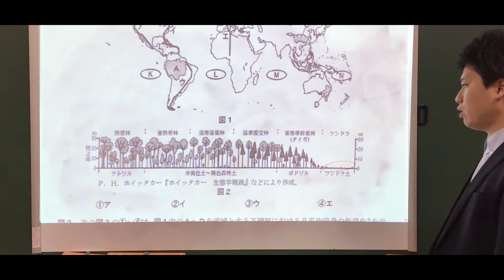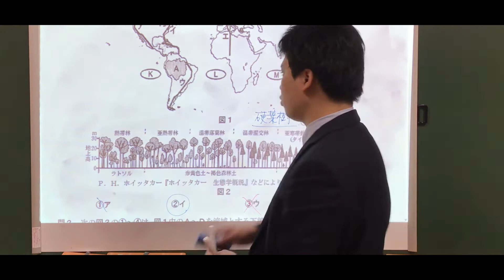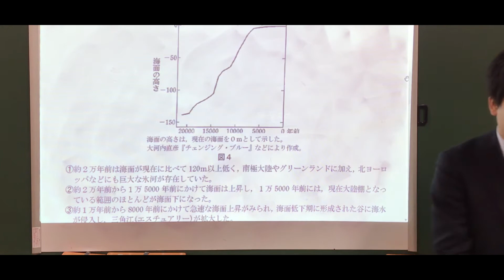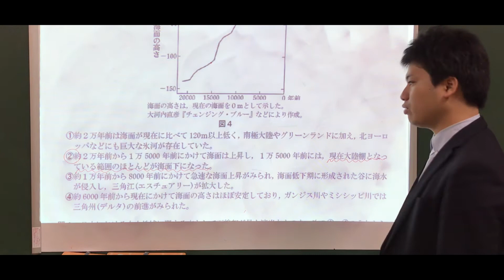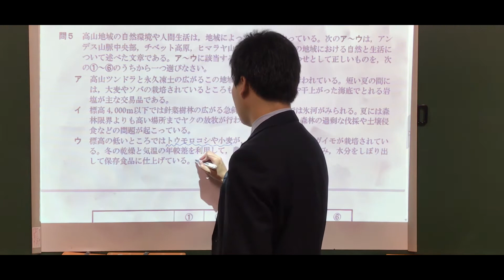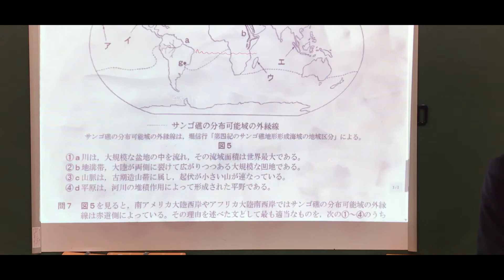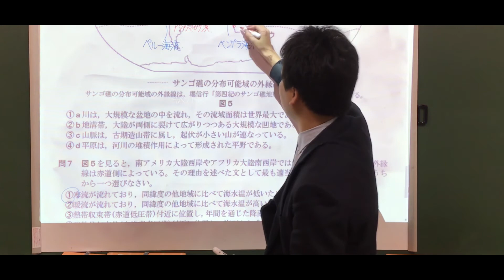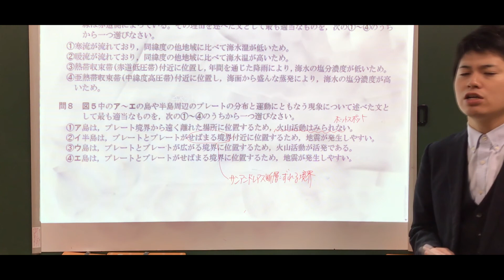2019年度センター対策「地理Ｂ」夏季補習前期講座４日目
ご自由にダウンロードしてお使いください。